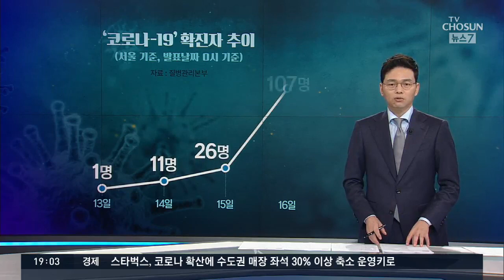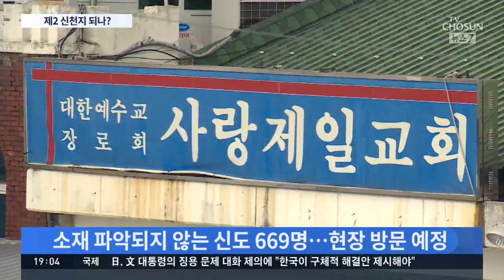사랑제일교회 190명 추가 확진 '총 249명'…검사대상 4000명 중 600명 소재 몰라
이번 코로나 재확산에서 가장 눈여겨 볼 곳이 서울 성북구의 사랑제일교회입니다. 보시는 것처럼 지난 13일 첫 확진자가 발생한 이후 확진자가 꾸준히 늘어나더니 이제 249명이나 확진됐습니다. 문제는 검사 대상자 4천여 명 중에 절반 정도만 결과가 나온 거여서 확진자가 더 생길 수 있다는 겁니다. 또 600명이 넘는 신도는 소재 파악도 안 되고 있는데. 이게 신천지 사태 때와 비슷하다는 걱정들이 나오고 있습니다.